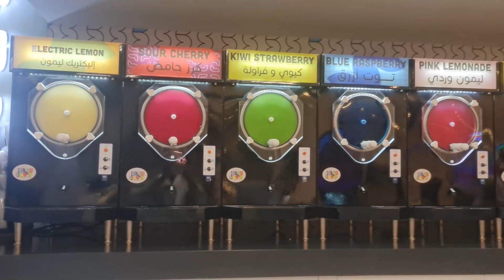World's Largest Slushy Flavors l Easam's World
Hi Views!